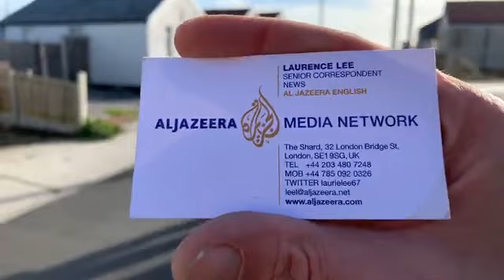AJ Jazeera English are working in Jaywick part 3